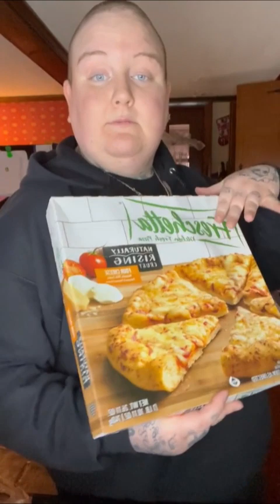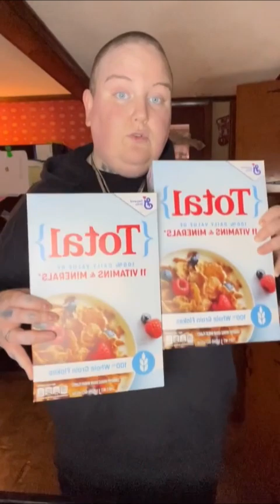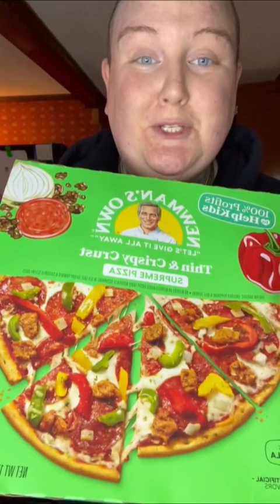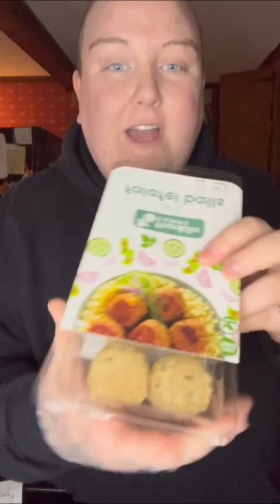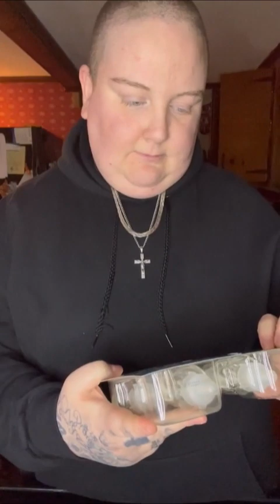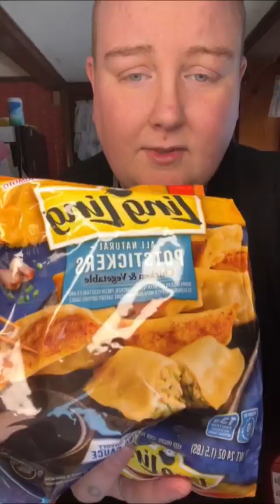Haul videos from early 2023!! 🛒🛒🛒